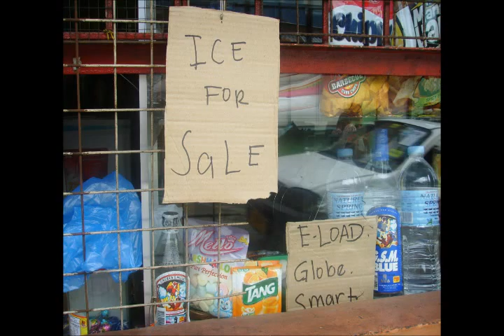2Sem11 12 jong hun lee Photo1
i took a pictures of Philippines cultures. I experience a lot. I tried to ride MRT to go to the park, i tried P5 ice cream, I also went to place that far from city and i tried to ride the bus for a long distance.